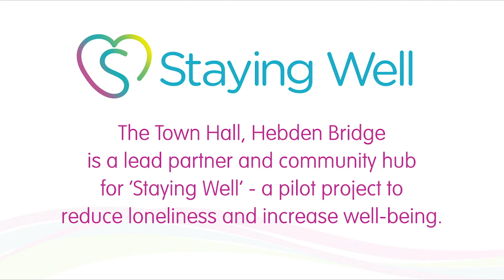“Staying Well”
The 'Staying Well' project aims to engage older members of the local community in social activities to combat loneliness and isolation.
The film was produced for Hebden Bridge Town Hall working with Calderdale Clinical Commissioning Group and Calderdale Council as the local Staying Well Hub for the Hebden Bridge area.